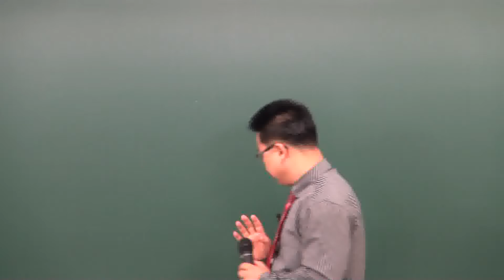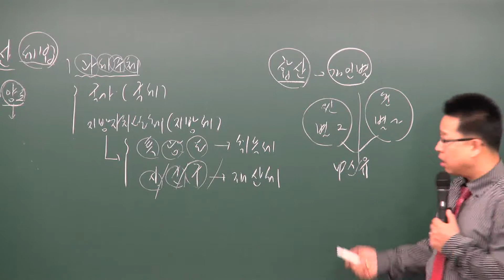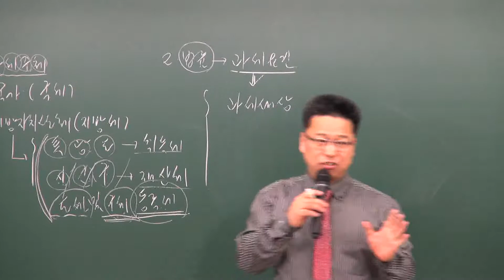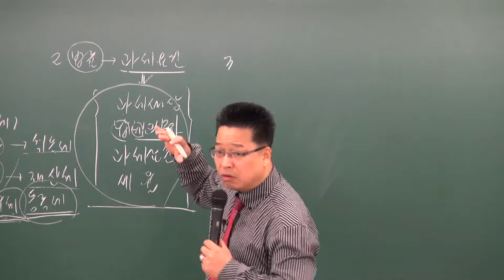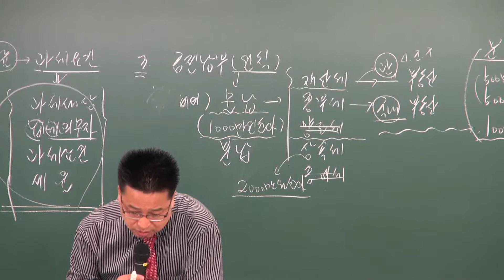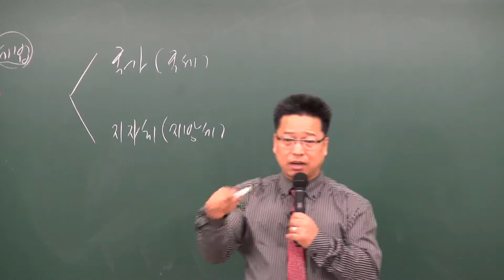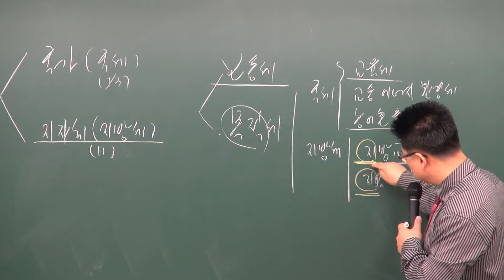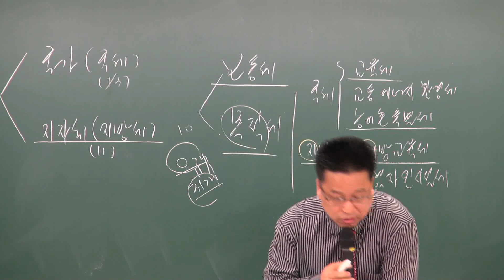공인중개사 부동산세법 이혁교수님0303 취득세(원주공인중개사학원033-735-7432)